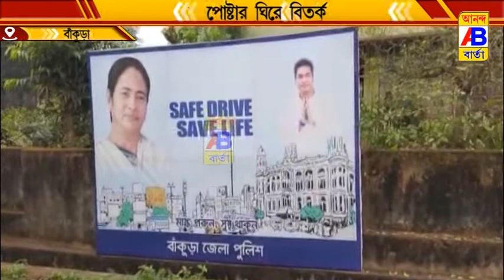বাঁকুড়া জেলা পুলিশের পোস্টার ঘিরে বিতর্ক,